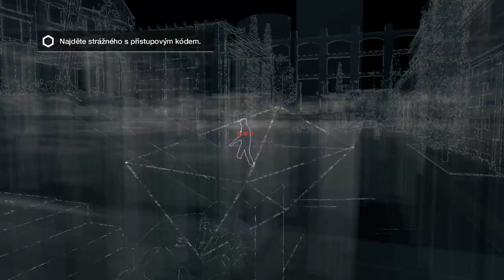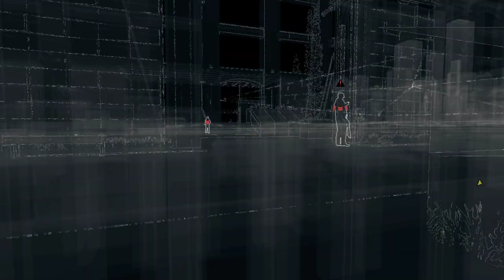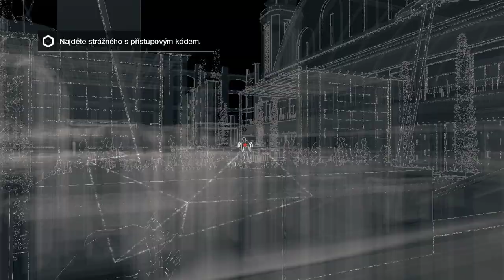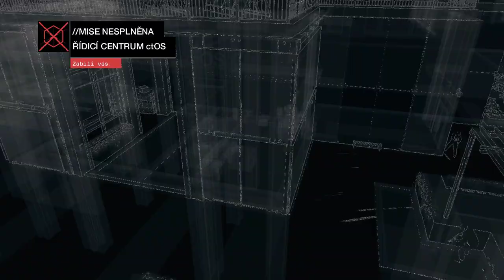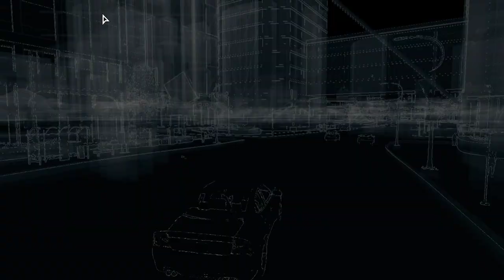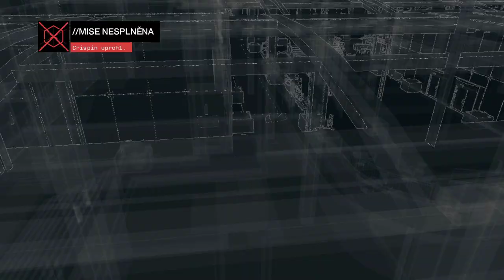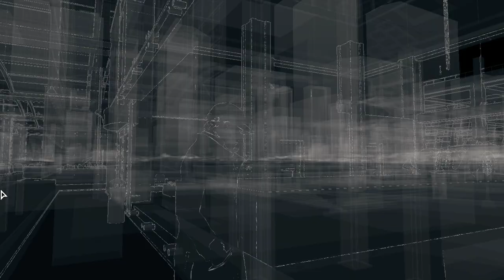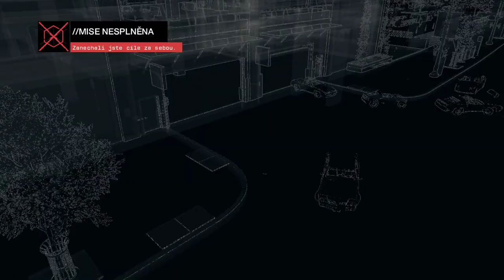Watch Dogs / #15 / Návštěva autosalonu / Letsplay / CZ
Servus,
i když zmíním to, že nevidím rozdíl ve stealthu a akčně, budu to pořád zkoušet potichu a tak, jak by se asi mělo.
Takže zase půl hodiny bude ztraceno několika pokusy. Pak se to nakonec podaří.
A pak si pojedeme pro auto. Respektive pro toho, kdo si auto bude vyzvedávat.
Ale konec epizody bude nejdivnější...